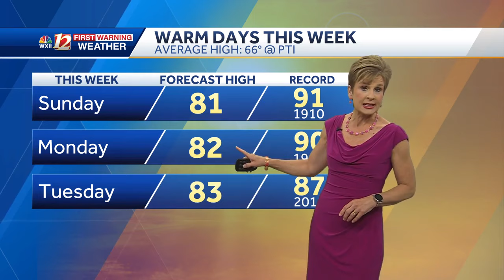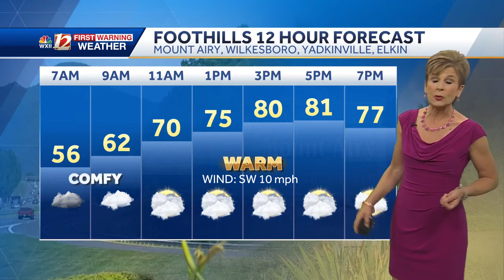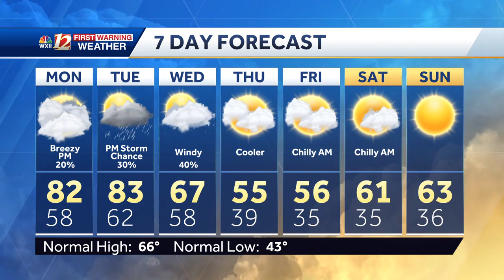WATCH: Warm 80s and clouds Monday